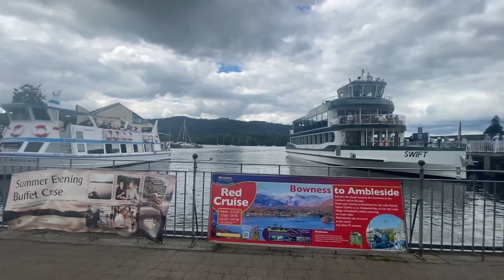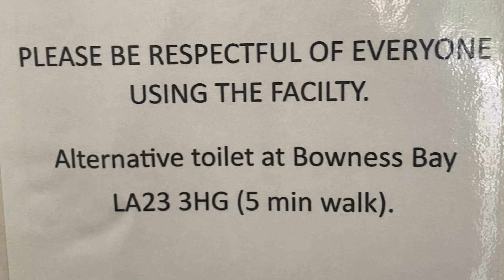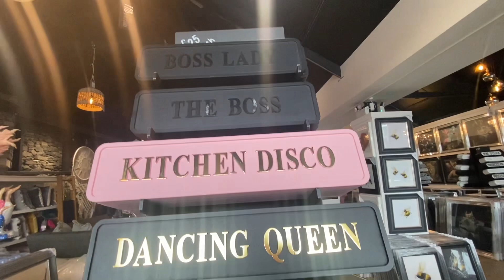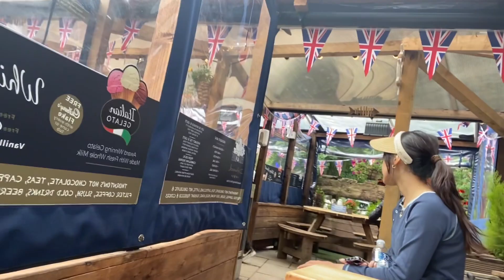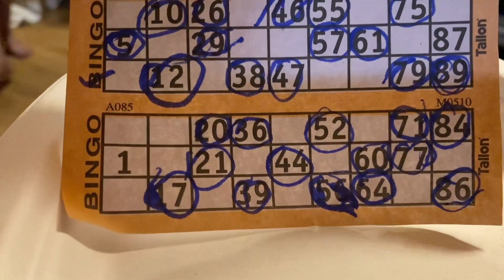Summer Holiday - Windermere Lake District UK 2023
Visit to Windermere Lake District with friends and family 2023 🥰